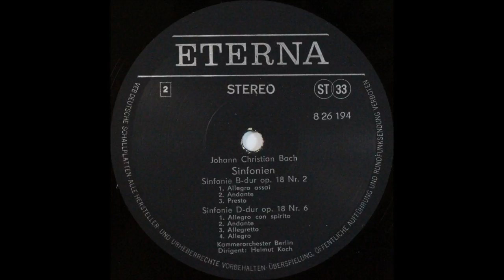Johann Christian Bach, SINFONIE B dur op 18 Nr 2 AND op 18 Nr 6, Helmut Koch conductor